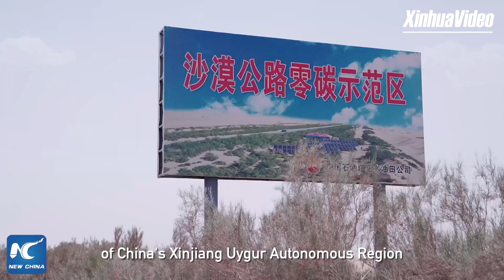African experts learn China's experience in combating desertification in China's Xinjiang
A team of researchers from China and African countries and regions have gathered in the southern region of China's Xinjiang, to jointly study effective measures to combat land degradation and desertification in the Sahara Desert and Taklimakan Desert